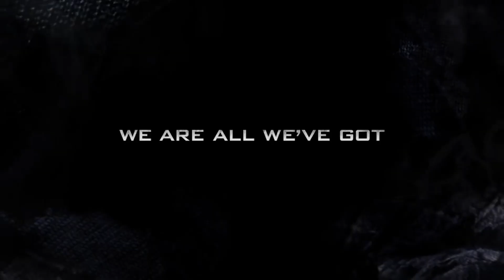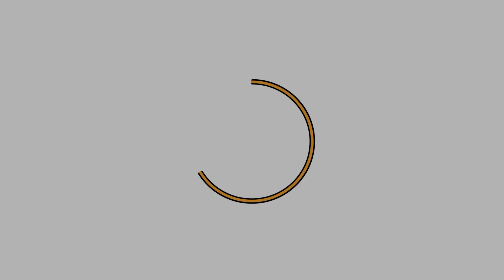The Make and Break CoD Scene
I miss old cod